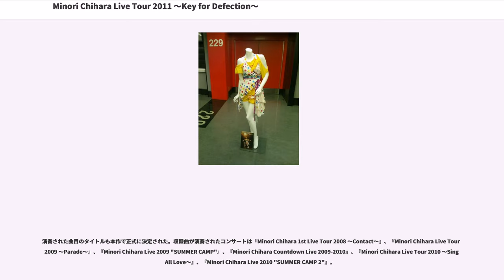Minori Chihara Live Tour 2011 〜Key for Defection〜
『Minori Chihara Live Tour 2011 〜Key for Defection〜』（ミノリ チハラ ライブ ツアー にせんじゅういち キーフォーディフェクション）は、2011年2月12日から5月8日まで開催された茅原実里のコンサートツアー。また、その模様を収録したライブ・アルバム、フォトブック。

『Minori Chihara Live Tour 2011 〜Key for Defection〜 LIVE CD+PHOTO BOOK』（ミノリ チハラ ライブ ツアー にせんじゅういち キーフォーディフェクション ライブ シーディー プラス フォトブック）は、茅原実里のライブ・アルバム。2011年8月26日にLantis OFFICIAL SHOPから発売された。

2011年2月から5月まで開催された『Minori Chihara Live Tour 2011 〜Key for Defection〜』のZepp Tokyoで行われた5月2日の公演の模様を収録。

ライブの模様を音源化したCD3枚組仕様になっている。また、コンサートの模様の写真が収録されたフォトブックが同梱されている。茅原の既存のコンサートツアーの商品化は映像作品のみであったが、ライブアルバムとしてリリースするのは初。また、CD作品にフォトブックが同梱されるのは2枚目のオリジナルアルバム『Parade』の初回限定盤に同梱されたフォトブックレット以来。

本作の発売は2011年8月5日、8月6日、8月7日に行われた『Minori Chihara Live 2011 "SUMMER CAMP 3"』で発表され、ライブ公演翌日の2011年8月8日からLantis OFFICIAL SHOPでの予約がスタートした。

CDは、1枚目はスタイリッシュサイド、2枚目はハッピーサイド、3枚目はアンコール以降の楽曲が収録されているという構成になっている。なお、収録内容は当日の公演模様を完全収録している。また、茅原の作品でCDが3枚組仕様になっているのは初。

今作からバンドメンバーによるオリジナル演奏の曲名が記述されるようになった。本ライブで演奏された楽曲もライブ当日に限定発売されたCMBのインストゥメンタルアルバム『SOUND MAJESTY』に収録されている。

自身の作品がLantis OFFICIAL SHOPからの限定発売であるのは初であると同時に茅原実里の商品が同オフィシャルショップで販売されるのも初の試み。

2011年2月12日から5月8日まで開催された茅原実里の4回目のコンサートツアーであり、2011年2月9日に同時発売された「Defection」、「KEY FOR LIFE」を引っ提げたツアー。なお、シングル作品を引っ提げたコンサートツアーは自身初。ツアーの開催は2010年11月13日、11月14日にZepp Tokyo、なんばHatchで開催された自身のファンクラブ『m.s.s』のイベント『茅原実里バースデーイベント2010』で発表された。

会場は全国にあるライブハウス『Zepp』であり、茅原にとって初のZepp系の会場の全制覇を達成したツアーになった。なお、茅原は本ツアー以前では「Zepp Fukuoka」、「Zepp Sapporo」でのライブ公演を行っていた。当初は3月21日までの予定であったが東日本大震災の影響で東京、札幌公演延期され、3月28日に5月2日の東京公演、5月8日の札幌公演の振替公演日が発表された。

本ツアーのキーカラーは「黄」であり、『Minori Chihara Live Tour 2009 〜Parade〜』から製作されているフラッグの色も「黄」になっている。また、茅原は、ツアーの目標として「一曲一曲、一瞬一瞬を心に焼きつけ、強く思いながら歌を唄う」、「去年とは違う自分が見せられる、違うエネルギーを与えるライブツアーにする」という事を当初、目標として掲げていた。

延期された2011年5月2日、5月8日に行われた東京、札幌公演では既存のライブ会場限定グッズに加えてチャリティーグッズが販売され、同グッズの全収益を東日本大震災の義援金として日本赤十字社、東日本大震災 チャリティープロジェクト『STAND UP! JAPAN 2011 中央共同募金会』を通じて被災者へ...